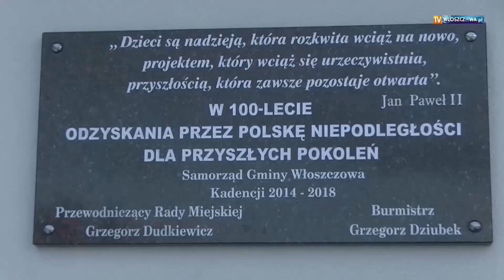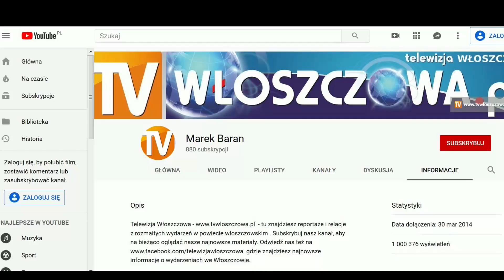5 lat minęło jak jeden dzień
Moi Drodzy przyszedł czas podsumowania działalności TV Włoszczowa. 5 lat minęło.Ponad milion wyświetleń. 200 tysięcy rocznie,ponad 16 tysięcy miesięcznie i to wszystko dzięki Wam! Dzięki że jesteście!